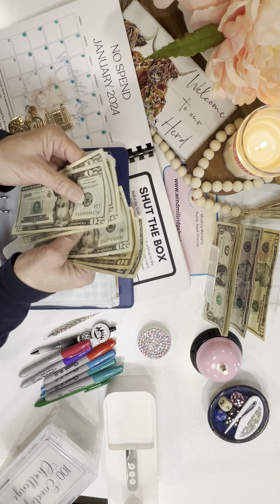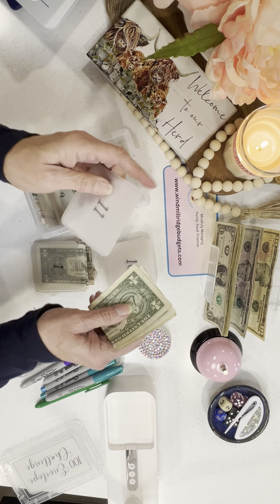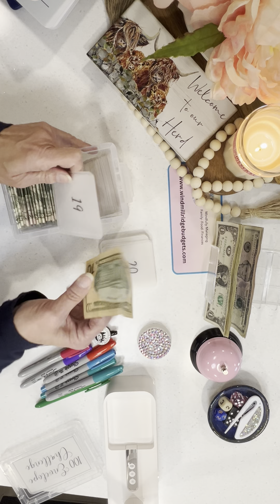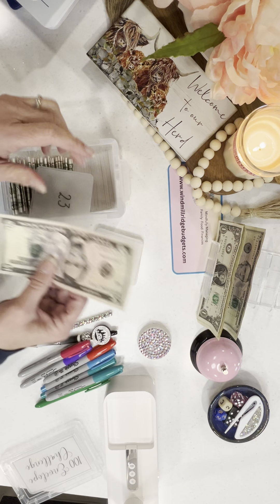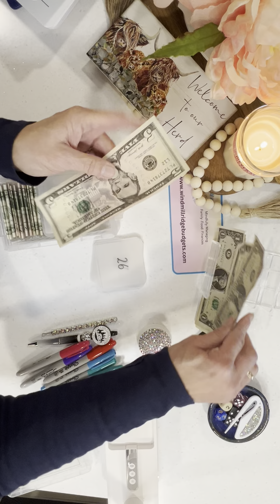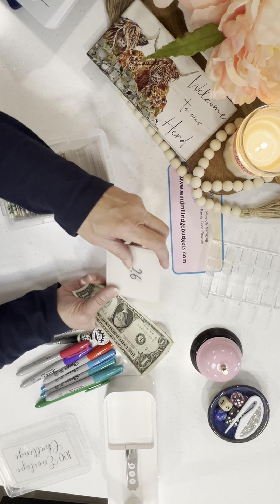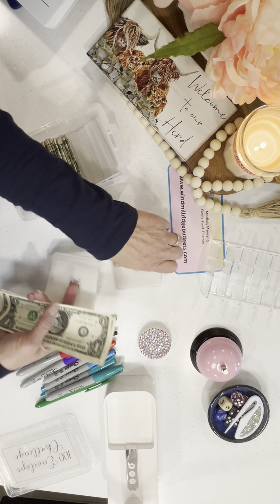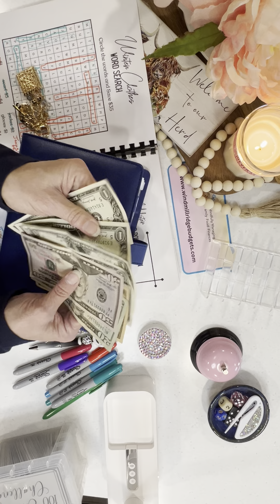No Spend Update | 100 Envelope Challenge | Shut the Box | Spare Change Challenge | Alpha Bucks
Hello y’all,
Welcome to the herd. This is Susan and I want to thank you for joining us on our journey. Like many of you, we are working to retire debt as we are beginning the process to retire ourselves. To say we got a late start on this adventure is an understatement. Stick around and see what we have in the works from downsizing, putting our home on the market and moving full time into our RV.

Happy New Year!!! I hope your journey is going well. You know I have big plans for 2024 and I hope you are moving forward to working on some goals for yourself.

Sorry, it looks like this video has uploaded sideways...again. Hopefully we can improve this.

Today we are counting our Spare Change, checking in on our No Spend Days, playing Shut the Box and playing at least one of the games in our Make 2024 the Best Year Savings Challenge Book, New Year’s savings challenge, and Alpha Bucks Challenge. Come join me, get a cup of coffee or tea and pull up a chair to my kitchen counter. It’s always good to have you.

I finally have a shop set up with my own dot com! I have some of my savings challenges listed in both physical and digital downloads. Save yourself a ton of money and save shipping fees on these cute challenges and the Make 2024 Your Best Year! book by getting the digital downloads.

My beautiful pens were made by my sister and niece. They just added some of the cutest shirts and accessories for the New Year. Go check them out at sunsetblossomboutique.com And check out their FB VIP group Sunset Blossom Boutique VIP Group.

Please support the channels that I mentioned (or may have forgotten to actually mention).
Mary @marylovecountryliving
Tonya and Brittany at Sunsetblossomboutique.com
Tracey @goldengirlbudgets
Lizzy @busylizzysbudgets

Pink Bell

10 mm Corner Punch

Receipt Hog:
Gid31253

Fetch:
 Q9QEQ

Happy Saving in 2024!!!